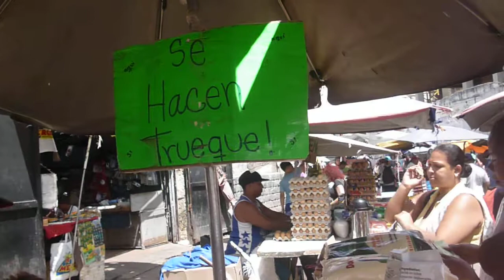El trueque de alimentos en las afueras de Quinta Crespo ya es normal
Carlos Terán habitante de Catia no tenía los 18 mil bolívares para comprar una Harina Pan por eso lo vimos hablando con los comerciantes informales que se ubican en las afueras del Mercado Municipal de Quinta Crespo allí por una cantidad de dinero y un producto alimenticio de su casa pudo comprar un kilo de Harina de maíz Doña Goya